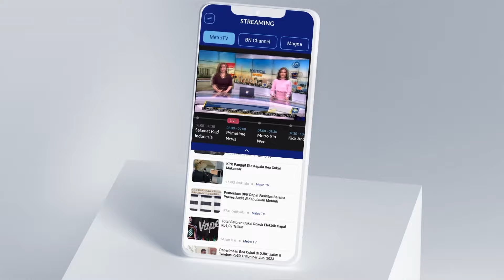Prabowo: "Cita-Cita Kita Wong Cilik Bisa Senyum"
MetroTV,